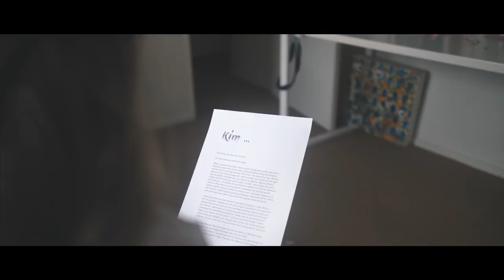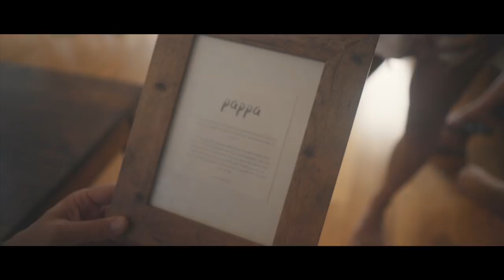Most AMAZING Wedding Video | MAX + KIM 2018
Our camera gear:
Sony a6300
Canon G7x mark ii
Mavic air drone
Go pro hero 7 black

THE BEST TRAVEL PACKS EVER